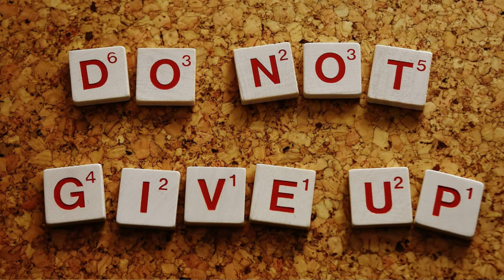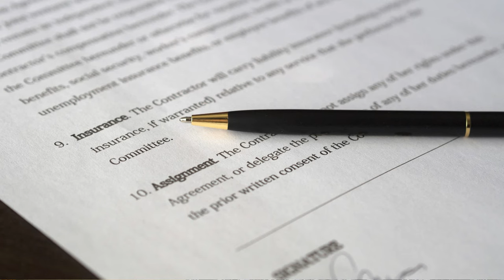Retirement Planning I Am Loosing Money From My Pension Pension Plan Check It Out!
Retirement planning I am loosing money from my pension,  why ?

The video is presenting Retirement planning I am loosing money from my pension   but also try to cover the following subject:
-pension plan state pension why your loosing money
-pensions explained uk I tell you why your loosing money with a UK Pension living in Thailand.
-my pension is Frozen why

One thing I observed when I was looking for details on Retirement planning I am loosing money from my pension was the absence of relevant info.
Retirement planning I am loosing money from my pension however is an subject that I know something about. This video for that reason should matter and of interest to you.
Follow our videos concerning Retirement planning I am loosing money from my pension and other similar subjects on my channel Retired and Living the dream.

Have I responded to all of your questions about Retirement planning I am loosing money from my pension?
 Individuals who looked for pension plan likewise looked for pensions explained uk.